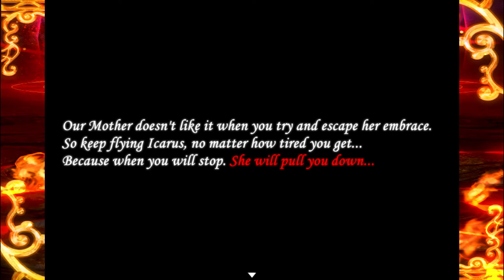The Unknown Victim - Medieval Chronicles 4.1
Medieval Chronicles ep4: Burn My Dregg (murder mystery game) part 1
Santa Claus is dead… We think. Help Dregg and his team solve the murder of a person who fell from the sky.

This video is about Medieval Chronicles 4, a spin-off series of Medieval Cop (= a game series by VasantJ/ Gemini Gamer). It's a fun indie game free to play on pc only. You play as Dregg, a depressed cop, who has to solve yet another murder. It seems the victim fell from the sky and died on impact. How did this happen and more important... How Did this happen? In this video we get an introduction to the characters. Remember the clues we find, they matter to find the culprit.

🎵 intro/outro: HeatleyBros - 8 Bit Hero
🎵 Comic Game Loop - Mischief
🎵 The Poisoned Princess - Media Right Productions
🎵 Dire Space Emergency - Shane Ivers
🎵 outro: 8 Bit Win! Happy Victorious Chiptune Game Music - HeatleyBros